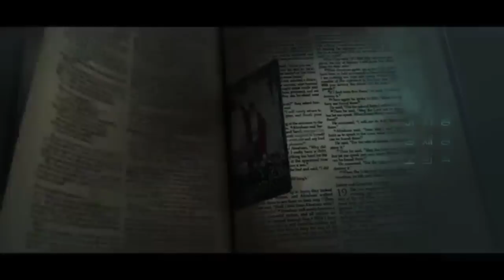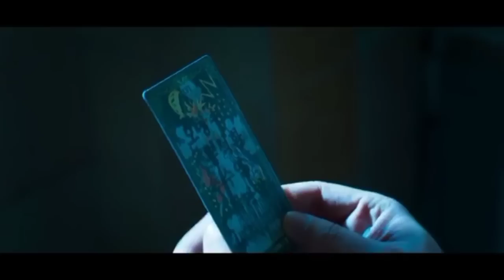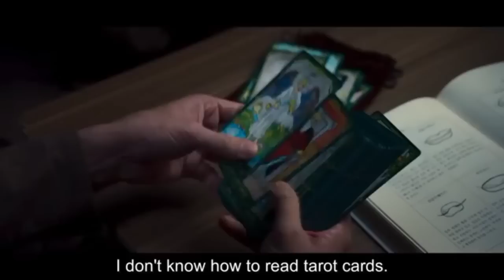Big mouth episode 6 in Malayalam /Lee Jong suk / kdrama / review in Malayalam / big mouse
Go Go Squid Episode 1 explained in malayalam

well Intended Love explained in malayalam (season 1)

professional single
ep-1 review

My Love Enlighten Me Explained in Malayalam

Well Intended Love explained in malayalam
Episode 1

Big mouth episode 1

Bi mouth

Thriller about an unsuccessful lawyer who gets involved in a murder case and is somehow fingered as genius swindler Big Mouse.

 Crime, thriller,drama

Korean love story in malayalam
Go Go Squid 2 explanation in malayalam
Dt.appledog's time explained in malayalam
Well dominated love review in malayalam
My boss love story in malayalam
Big mouth episode in Malayalam
Big mouth drama fu episodes in Malayalam
Big mouth drama review in malayalam
Big mouth drama explained in Malayalam